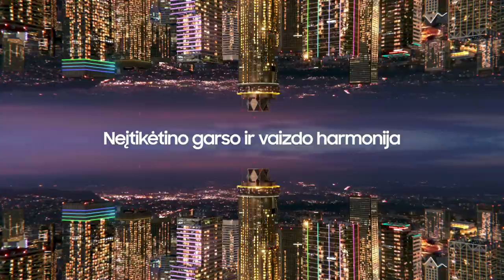R. Cvirka: „Trečias kėlinys – blogiausias šį sezoną“